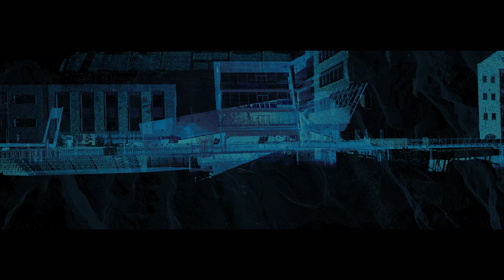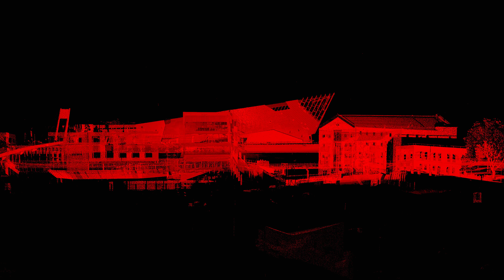'Floe', Anna Heinrich & Leon Palmer, Hull UK City of Culture 2017, The Deep,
Architectural projection, created for and mapped onto The Deep, Hull and shown between 8 - 10th December 2017.

A spectacular, large scale projection event and soundscape by artists Anna Heinrich and Leon Palmer, that ‘virtually’ transformed and remodeled the architecture and facade of The Deep and sea wall down to water level. This artwork was a dramatic and elemental expression of the geological forces and biological processes which originally inspired the appearance of The Deep.  Floe reflected a sense of the rich aquatic life contained within the building as the light penetrates and shafts through the depths of its maritime environments.

This project was the final co-commission between The Deep and Hull 2017 as part of Look Up – a programme of temporary installations in public places and spaces around the city curated by Andrew Knight and Hazel Colquhoun.

Production and AV equipment for Floe was supplied by QED Productions, who worked closely with the artists on the development of this project.

4K footage by Anna Heinrich & Leon Palmer/QED Productions ltd

Point Cloud animations by Anna Heinrich & Leon Palmer from lidar scans of The Deep, C4Di building and the surrounding area  organised by QED Productions.